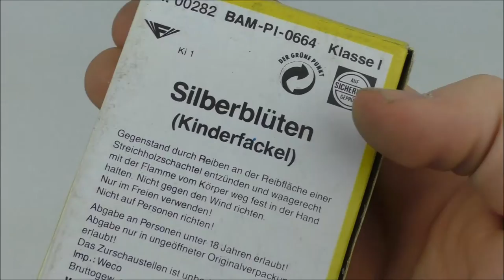Feistel - Silberblüten | romantische Handfontänen! | DennisPyro©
Heute gibt es mal die Feistel Silberblüten.
Wahnsinnig schöne Handfontänen für groß und klein. :)

by PyroExtrem

🎶Verwendete Lieder:
🎵[FREE] Young Thug Type Beat 2016 - "Now" ( Prod.By @CashMoneyAp )